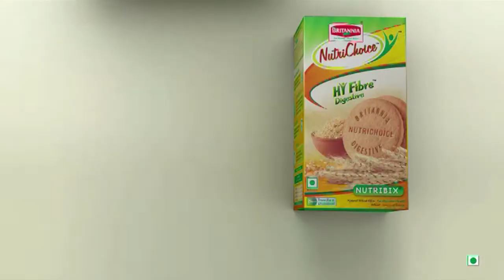BRITANNIA NUTRICHOICE TVC with RCB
Production House: Nomad Films India
Line Production, Production House: Tambi Studios
Executive Producer: Tambi Fernando
Producer: Arty Shah